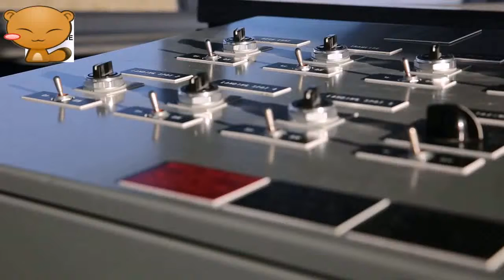AV 8B Harrier Vertical Landing & Short Takeoff MCAS Yuma, 2014 new